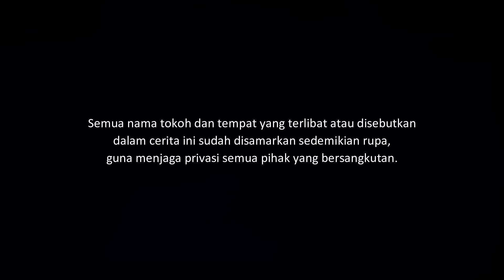MATA IBLIS - PEREMPUAN YANG BERTAHUN-TAHUN MENGHILANG | CeritaHoror Ep:1734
Kisah horor tentang seorang perempuan yang lama menghilang dan kembali dalam wujud dan tingkah yang aneh. Dia memiliki mata iblis.

Yang ingin kirim pengalaman horor, silakan kirim ke:
riambiru[at]gmaildotcom